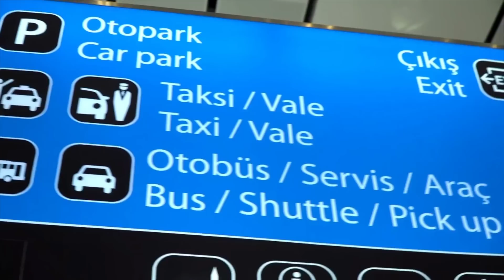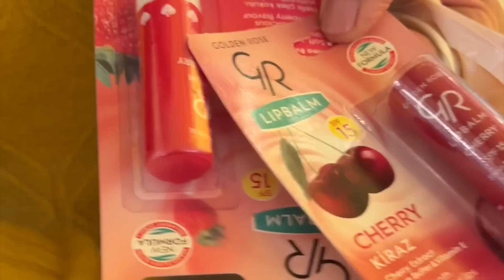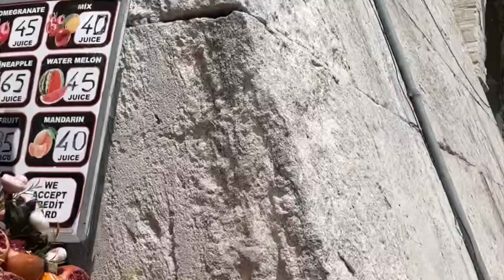Vlog: Chegada em Istambul! Tour pelo Hotel CVK e Passeio de Iate! | Stephanie Garcia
Para me mandar coisas:
Caixa Postal: 148
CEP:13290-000